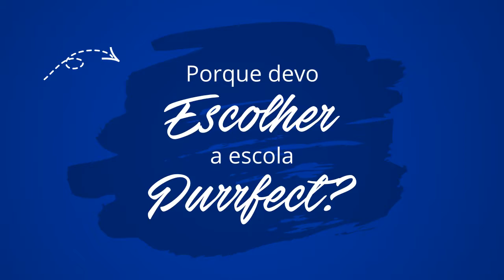Paula Pedron recomenda a PURRFECT - Saiba mais!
Depoimento da Paula Pedron - fotógrafa, empresária, influencer - sobre como as aulas de inglês com a PURRFECT abriram portas para novas oportunidades na Itália e, atualmente, em Londres. Esse vídeo foi filmado na Itália, mas ela está com a PURRFECT em aulas online!